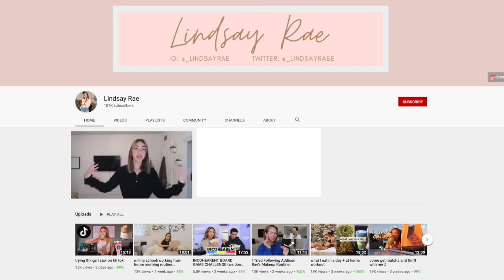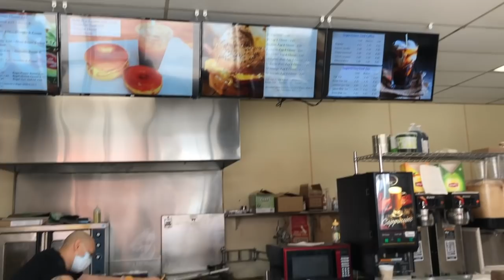LETTING LOCAL RESTAURANTS PICK MY TAKEOUT ORDERS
MUSIC USED
Surfaces - Loving
                 - Be Alright